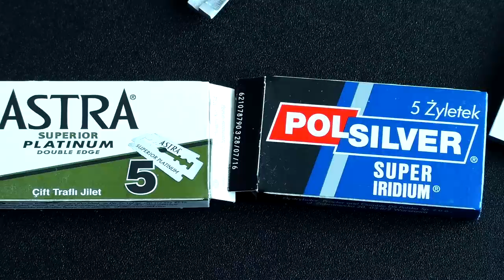Barbaris 1 плита, Simpson Colonel X2L, Aqua Velva | Бритьё с HomeLike Shaving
ENG SUB! Barbaris 1 плита, Simpson Colonel X2L, Aqua Velva. Бритьё с HomeLike Shaving
Т-образная бритва Старт, лосьон после бритья Dejavu :
Отдел продаж HomelikeShaving  Сергей Моисеев:
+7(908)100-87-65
• нашли дешевле? ОпаснаяБритва.рф снизит цену. Условия акции читайте на сайте.
- Актуальные новинки и проверенные временем комплектующие для электронных сигарет, готовые жидкости, основы и расходные материалы. Популярные и эксклюзивные ароматизаторы. Нас знают. Нас рекомендуют.
Бритье для начинающих. Как правильно бриться
МОИ КОНТАКТЫ/ MY CONTACTS
Наша группа в Telegram - @HomelikeVapingGroup